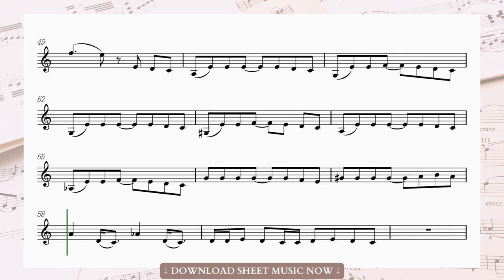🩸 FRENCH HORN • How to play Vampire • sheet music | Olivia Rodrigo 🩸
🎼 Download french horn sheet music with piano accompaniment and chords here ↦

How to play Vampire • french horn sheet music | Olivia Rodrigo